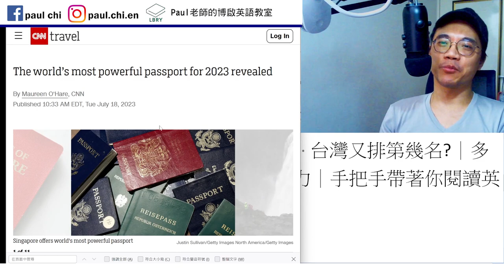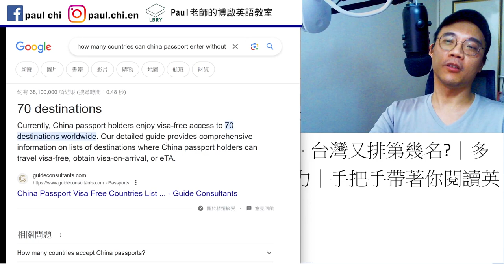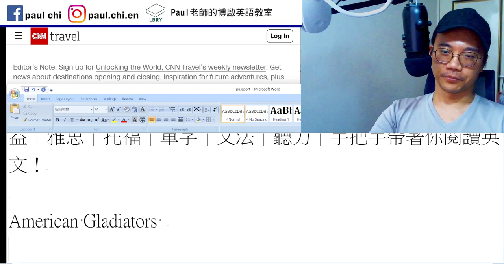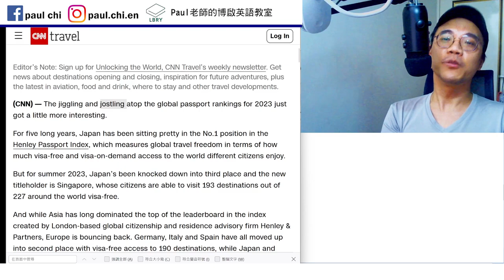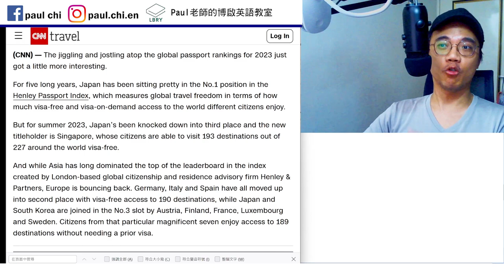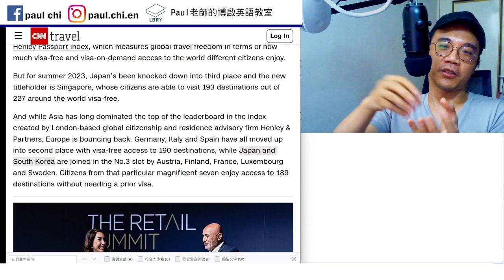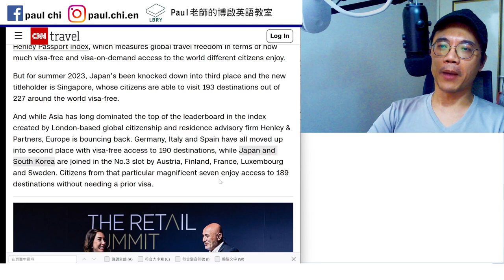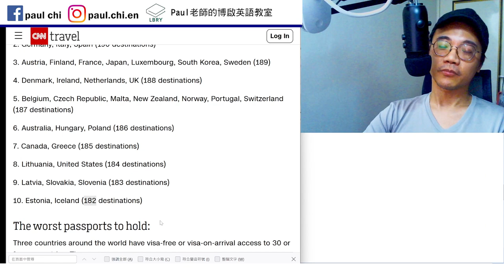【ep 741】哪國護照最好用? 台灣又排第幾名?｜多益｜雅思｜托福｜單字｜文法｜聽力｜手把手帶著你閱讀英文！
Notes:

免費每日英文課：哪國護照最好用? 台灣又排第幾名?｜多益｜雅思｜托福｜單字｜文法｜聽力｜手把手帶著你閱讀英文！

Jiggle   jostle
American Gladiators

LBRY: Paul老師的糟糕英語教室